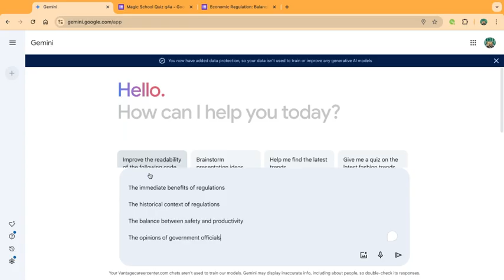Google Form Quiz to Gimkit with Gemini AI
Mr. Dietrich
socialstudiesgames.us

turn this quiz into a spreadsheet with the question in the first column, the correct answer in the second column, and the incorrect answers in columns three, four, and five.